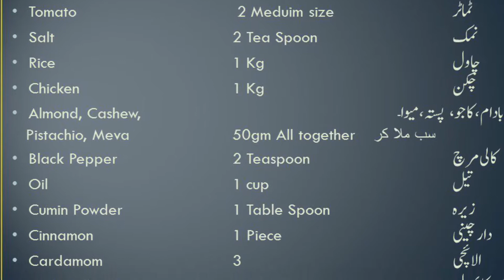Chicken Meva Palao چکن میوہ پلاو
Chicken Mava Palao is one of popular dish and the taste is amazing. Full with nutrition.
Mixture of Rice, Chicken and dry fruit will give you a unique, never forgettable and amazing mouthwatering taste.  unique This awesome Chicken Meva palao recipe will fulfill your Lunch or Dinner need.

 @Cook Recipe by Mrs Wahab

                       Ingredients

Onion                                2 Meduim size    پیاز
Tomato                            2 Meduim size    ٹماٹر
Salt                                   2 Tea Spoon        نمک
Rice                                  1 Kg                     چاول
Chicken                           1 Kg                      چکن
Almond, Cashew,                            پستہ، میوا۔ بادام، کاجو،
Pistachio, Meva            50gm All together سب ملا کر
Black Pepper                 2 Teaspoon     کالی مرچ
Oil                                   1 cup                      تیل
Cumin Powder             1 Table Spoon      زیرہ
Cinnamon                     1 Piece             دار چینی
Cardamom                   3                           الائچی
Badian flower              1                  بادیان کا پھول